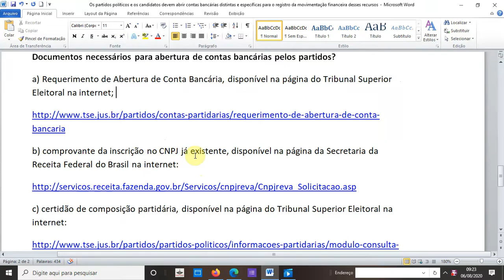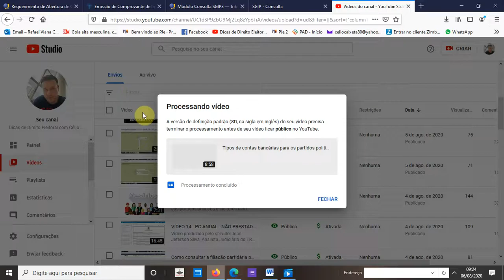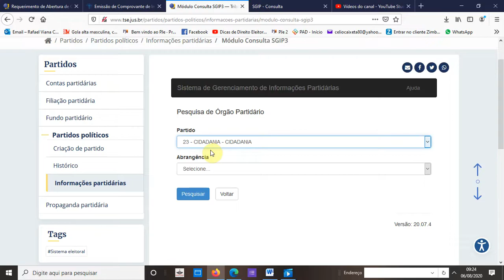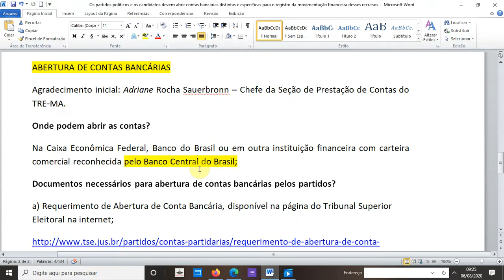Quais são os documentos necessário para abertura de contas de Partidos Políticos??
ABERTURA DE CONTAS BANCÁRIAS

Agradecimento inicial: Adriane Rocha Sauerbronn – Chefe da Seção de Prestação de Contas do TRE-MA.

Onde podem abrir as contas?

Na Caixa Econômica Federal, Banco do Brasil ou em outra instituição financeira com carteira comercial reconhecida pelo Banco Central do Brasil;

Documentos necessários para abertura de contas bancárias pelos partidos?

a) Requerimento de Abertura de Conta Bancária, disponível na página do Tribunal Superior Eleitoral na internet;

b) comprovante da inscrição no CNPJ já existente, disponível na página da Secretaria da Receita Federal do Brasil na internet:

c) certidão de composição partidária, disponível na página do Tribunal Superior Eleitoral na internet:

d) nome dos responsáveis pela movimentação da conta bancária com endereço atualizado e documentos pessoais.

As contas bancárias específicas de campanha eleitoral devem ser identificadas pelos partidos políticos e de acordo com o nome constante do CNPJ fornecido pela Secretaria da Receita Federal do Brasil.